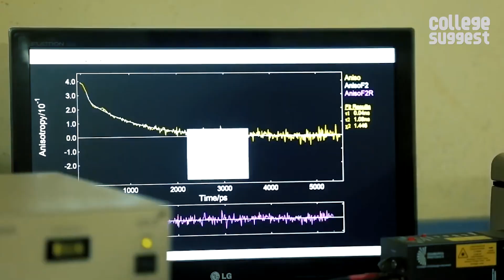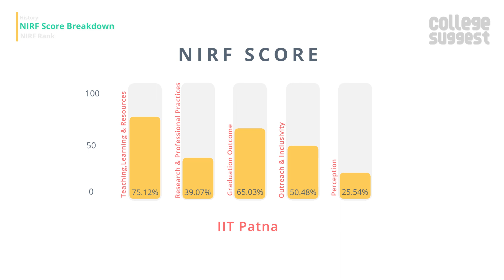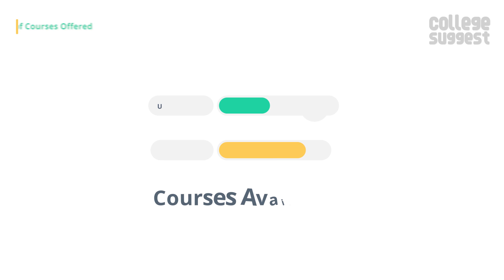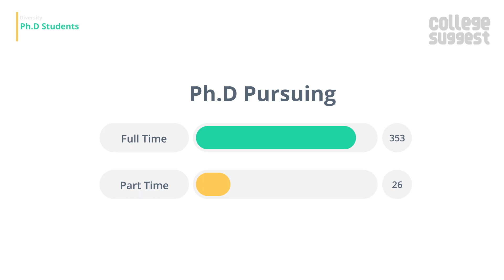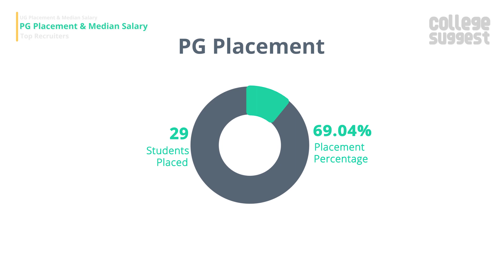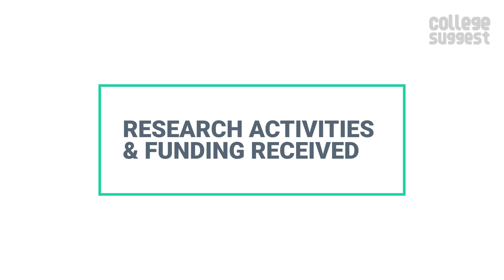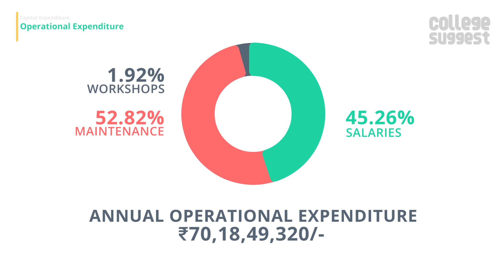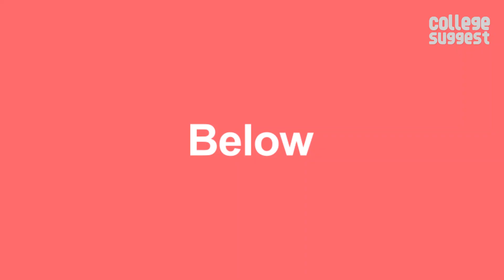IIT PATNA - Review 2019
Let’s look into all the features and performance of the Indian Institute of Technology Patna, including the Ranking and Accreditations to Student and Faculty Information, Courses and Placement information to Sports and Infrastructures.

00:00 Intro
00:42 IIT Patna College Overview and score breakdown
01:39 IIT Patna NIRF Ranking history
01:49 IIT Patna Location
02:20 IIT Patna Campus & Amenities
03:33 IIT Patna Admission & courses offered
03:51 IIT Patna Approved Intake &  Student Stats
04:04 IIT Patna Diversity
04:22 IIT Patna PhD Stats
04:35 IIT Patna Graduation, Placement & Median Salary
05:35 IIT Patna Recruiters
05:50 IIT Patna  Faculty Information
06:15 IIT Patna Research activities and Funding Received
06:48 IIT Patna Expenditure
07:10 IIT Patna  Events
07:38 Conclusion

As always, we will only consider the facts that are submitted by the college to the NIRF for the 2019 Ranking and here is the link to the NIRF file